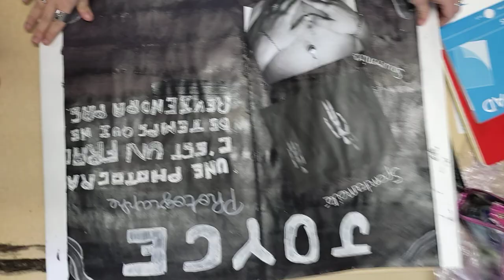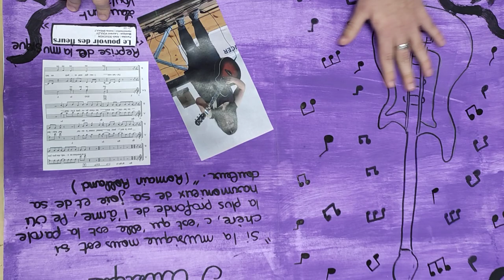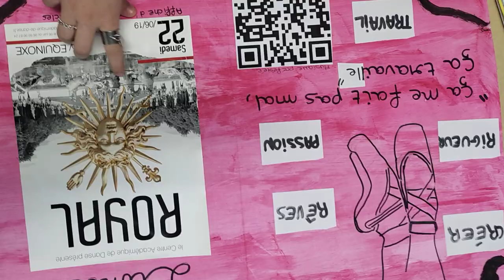En avant première 😃😃 Livre d'artistes